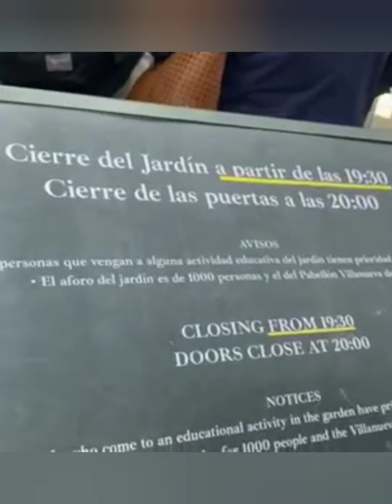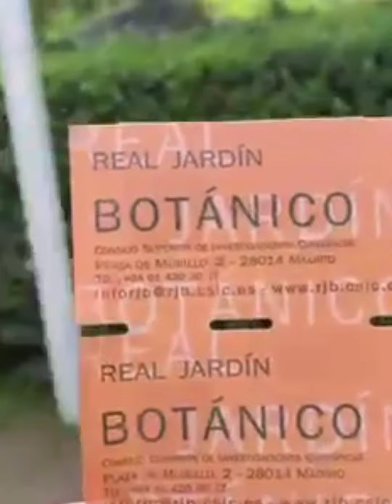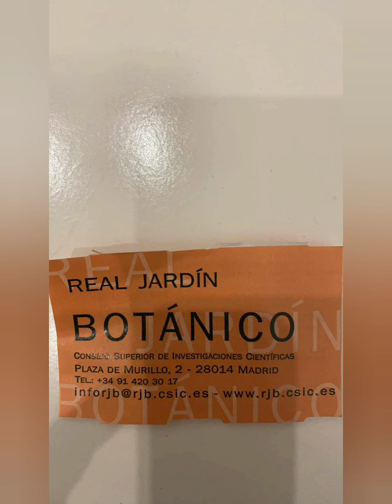Botanical garden in spain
Flowers are bloom